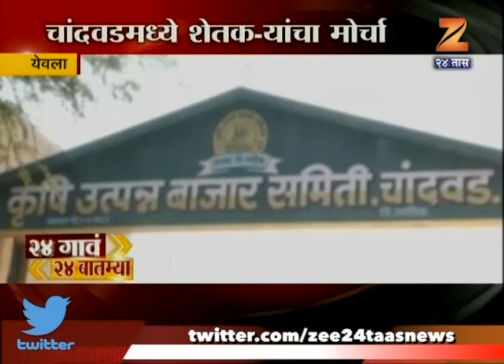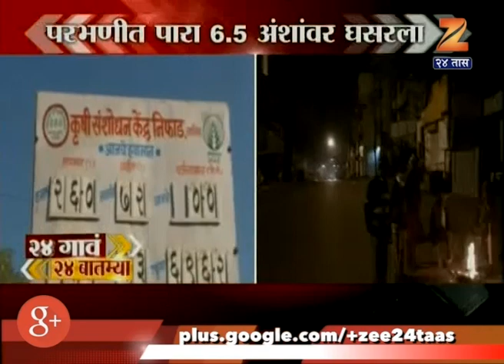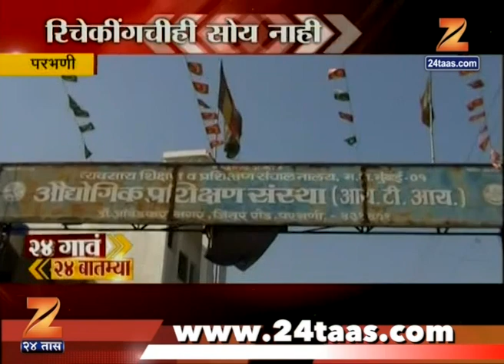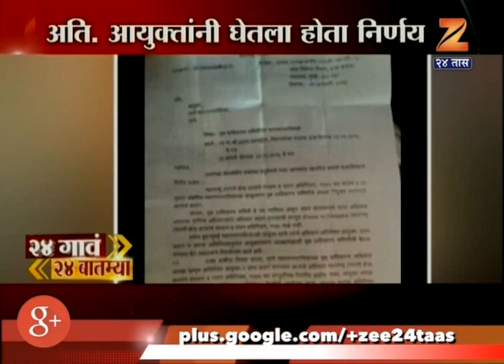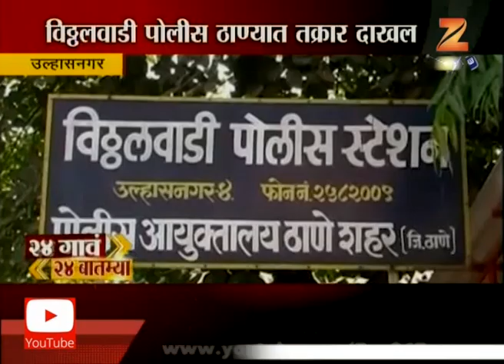24 Gaon 24 Batmya | 5th January 2017